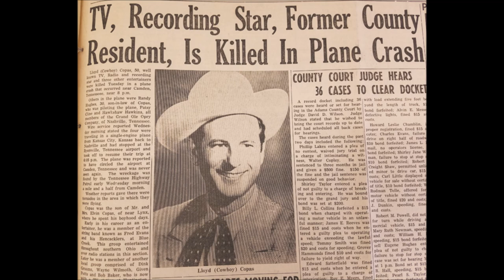Cowboy Copas - Rose Of Tennessee [c.1949].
[Written by Robert Foster - Cowboy Copas]

Unissued - Released on King 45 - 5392 B [1960]
and LP "Broken - Hearted Melodies" [1960].

Cowboy Copas [rh gt/vcl solo], poss. Hank Garland [gt/leader],
poss. Autry Inman [bass], poss. Red Herron [fiddle].